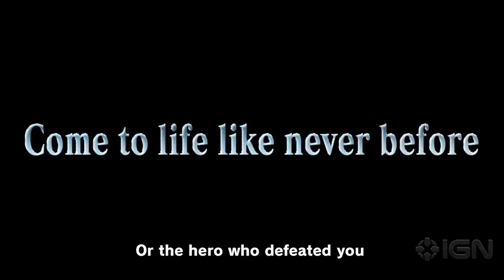Naruto Shippuden Ultimate Ninja Storm 3 Goku Costume DLC Trailer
this video is from ign so kudos to them for putting this trailer together so go check them out if u havent already this it a video of about 2 trailers put together into one with the release month of the game and also a special DLC costume that will be included if you pre order the game